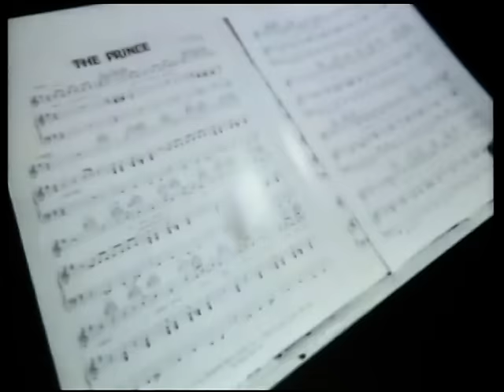Madness - Embarrassment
One of my fav madness songs, enjoy it!